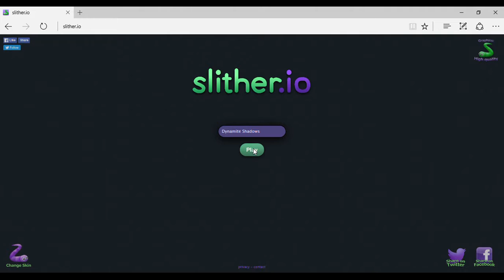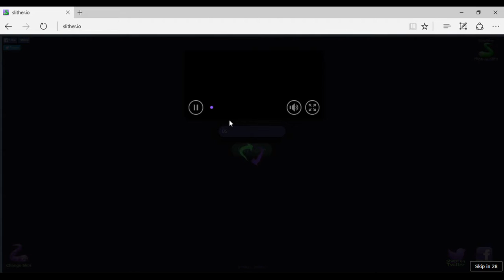A messed up journey, who's this guy?! | Slither.io #1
Intro song

Outro song

Facebook (Benjamin Hall)